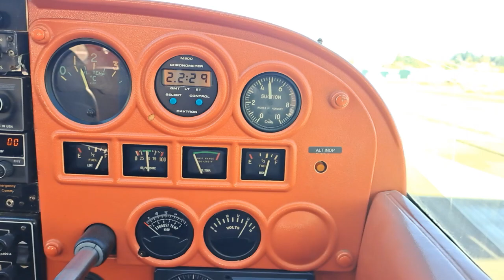11 9 2022 Flight Video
A trip over Washington County, then around Mt. St. Helens, then back to Twin Oaks Airpark via the Columbia River Gorge.